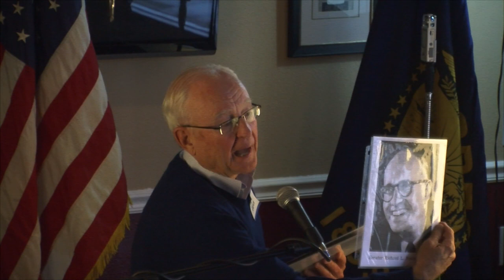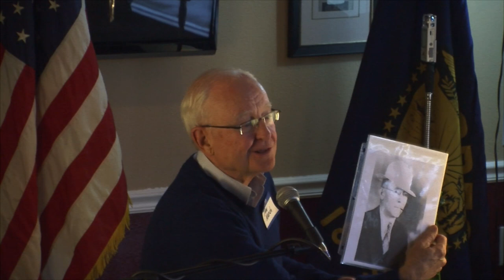Tom Marsh, author "To The Promised Land" wows the Washington County Public Affairs Forum